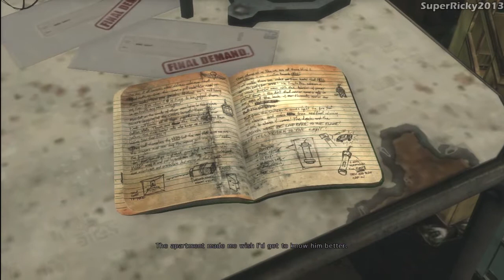Max Payne 3 Walkthrough: Chapter 4 Anyone Can Buy Me a Drink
Max Payne 3 is a third-person shooter videogame, the third title in the Max Payne series. Set to be released in May, 2012, it is being developed primarily by Rockstar Vancouver and will be published by Rockstar Games for the PC, PlayStation 3 and Xbox 360.

The story of the game was stated to be set 8 years after the events of Max Payne 2. Max Payne 3 tells the story of a hard-boiled, retired New York City police detective Max Payne who is embroiled in a world of corruption, turmoil and intense violence. Highly disturbed by his past in New York City, Payne left for Brazil. He has developed a painkiller addiction, is an alcoholic by this point, and is employed as a bodyguard for Rodrigo Branco and his family. Max Payne 3 will feature an improved Bullet Time mode: more details of the game's world will be presented in slow-motion, presumably such as those of flying bullet casings. A new bullet time variant will be the "environmental bullet time" when the game speed will be slowed down during certain scripted events for the player to quickly react. The "bullet cam" will also make a return. Max Payne 3 will have a multiplayer feature, a novelty in Max Payne games. The Multiplayer will feature maps that dynamically alter during play as well as mode progression for all players in a match. There will also be a reward and leveling system included, along with persistent clans and multiple strategic load-out options.